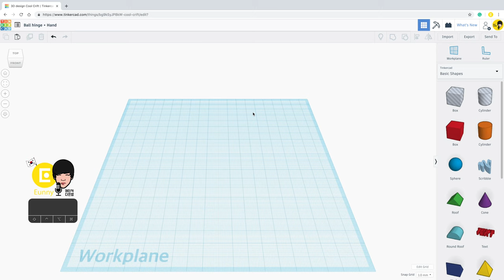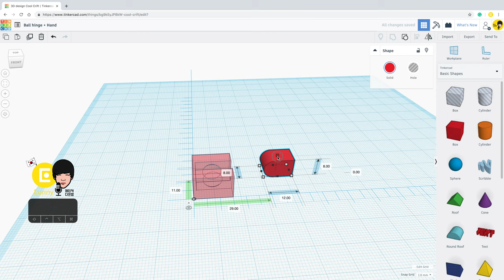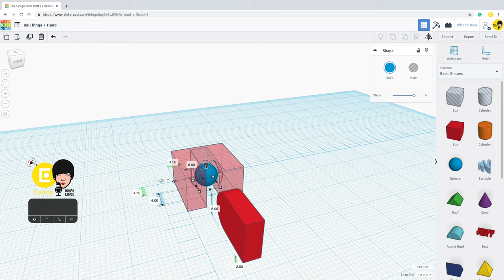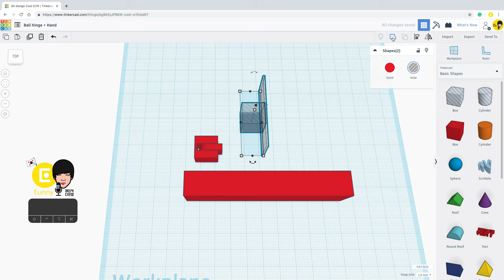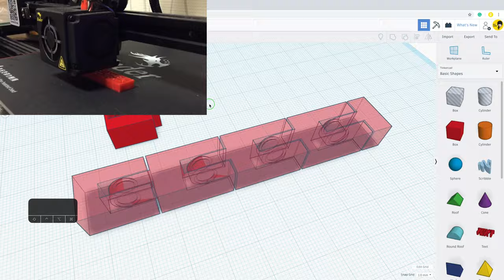59) Ball Hinge with Tinkercad + 3D printing | 3D modeling how to make